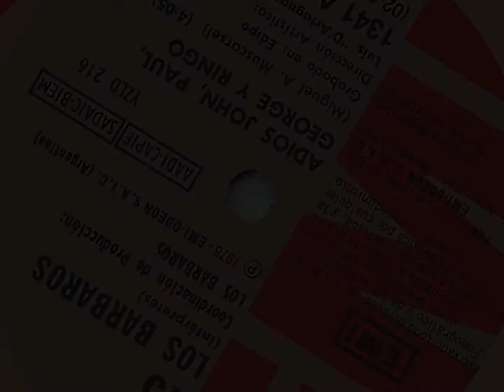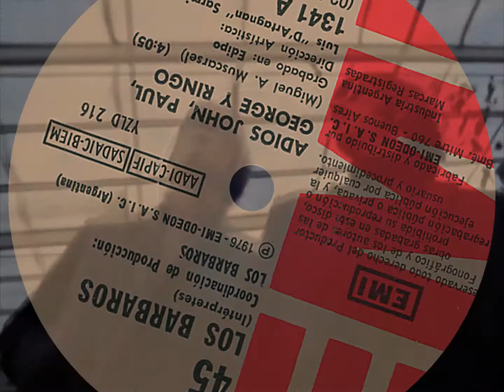LOS BÁRBAROS "Adios John, Paul, George y Ringo" (1976).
En 1976 los Beatles ya llevaban seis años separados pero estaban en el imaginario tan presentes como siempre. Con esta hermosa composición Los Bárbaros (Argentina) pasaron a la historia con la única canción, en todo el mundo, que le da el adiós a la banda musical más influyente de la historia. Se vendieron más de 500 mil copias: un hit incluso para los parámetros actuales.
Los Bárbaros hacían soul y funk en inglés pero en 1976 les trajeron una letra que hablaba de la separación de los Beatles escrita por Miguel Ángel Muscarsel (músico fallecido en 2013). Hubo dudas al principio “Pensábamos que no era nuestro estilo y, para colmo, era en español” pero finalmente aceptaron. La canción empieza con un intro de sitar que nos recuerda la influencia que George Harrison trajo de la India. La letra tiene referencias explícitas a la obra de los Beatles, pero además varios guiños en los arreglos musicales que los fans reconocen al instante. A puro talento, Los Bárbaros fueron sumando en algunos pasajes pequeños fragmentos de canciones del cuarteto inglés: Eleanor Rigby, el Sargento Pepper, Michelle, un submarino color limón, una guitarra que solloza, el estribillo de “Hello, goodbye”… son algunos ejemplos del recorrido que la letra realiza.
La canción fue un éxito inmediato y terminó formando parte de un disco del mismo nombre además de una versión en inglés del tema que no tiene nada que envidiarle a grupos como Los Shakers (también de Argentina). Fue tal la repercusión que la discográfica EMI llevó a Rino Vitale (baterista y fundador de la banda) a Londres: “Les pedí me concertaran una entrevista con alguno de los cuatro, pero estaban todos fuera de Inglaterra”. A su regreso Rino recordaría: “Fui a los estudios Abbey Road y vi algo muy triste. Se estaban llevando todos los muebles de las oficinas de los Beatles”.
Esta hermosa canción no tiene un vídeo digno así que me permití editar uno que le haga justicia con viejas fotografías de Los Bárbaros que reconstruí e imágenes full HD de The Beatles de mis archivos. Espero os guste.